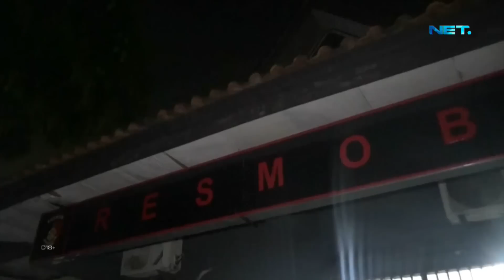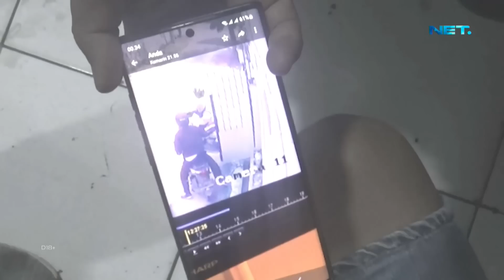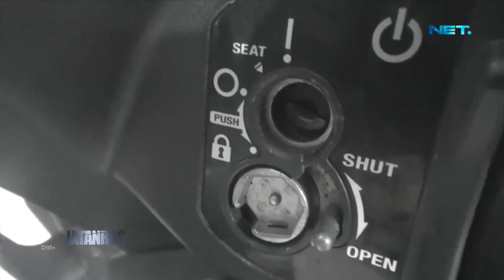Komplotan Spesialis Maling Motor Lakukan Aksinya Puluhan Kali - JATANRAS